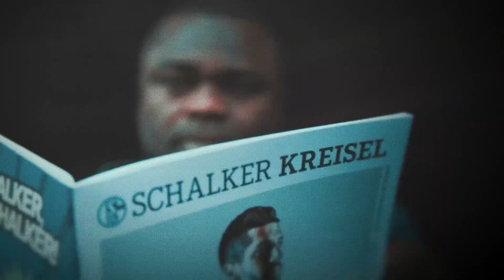REFUGEE ELEVEN - Film 11/11: Integration – Aias Aosman trifft Arton Ferati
Aias Aosman und Arton Ferati leben seit ihrer Flucht im Kindesalter nun schon 19 Jahre in Deutschland. Was bedeutet Integration für sie?

Aias Aosman, Mittelfeldspieler bei SG Dynamo Dresden, und Arton Ferati, Mittelfeldspieler bei „Refugee 11“ trafen sich auf dem Trainingsgelände von Dynamo Dresden und sprachen über die Spielregeln von Integration und Demokratie. Beide leben seit 1998 in Deutschland. Aias floh aus Syrien, Arton aus dem Kosovo. Sie erinnern sich daran zurück, wie sie sich in Deutschland eingelebt haben und sind sich einig, dass Integration ein Prozess sei, der Zeit und Engagement brauche. Eine große Hilfe sei dabei die Unterstützung von anderen. Arton hat sich auf dem Platz gleich auch ein paar Tricks von Aias abgeschaut! ;)

refugee11 ist eine elfteilige Webvideo-Serie, in der junge geflüchtete Amateurfußballer der Mannschaft „Refugee11" Fußballprofis begegnen, die selbst Fluchterfahrungen haben. Sie wurde im Auftrag der Bundeszentrale für politische Bildung von DOCDAYS produziert.